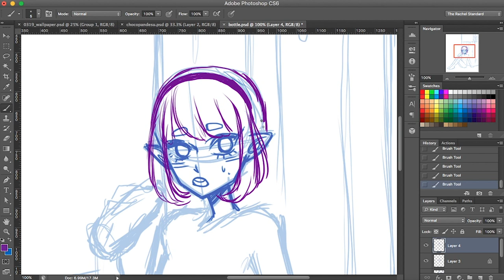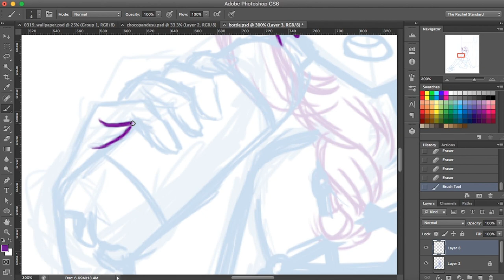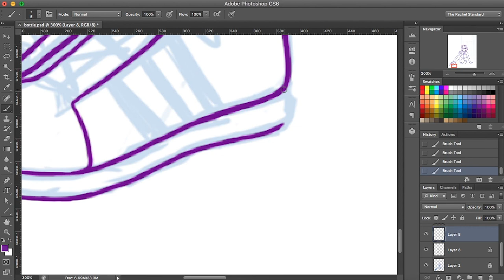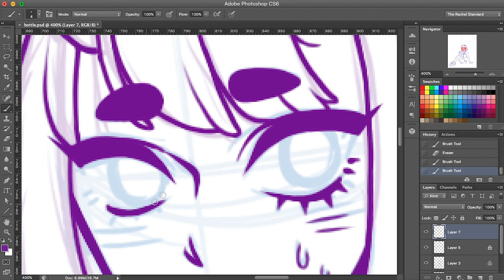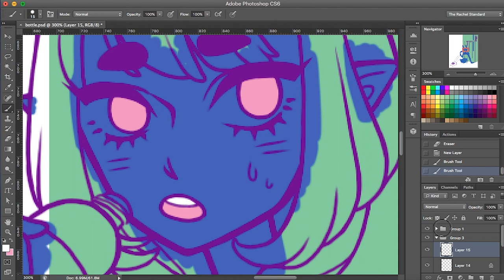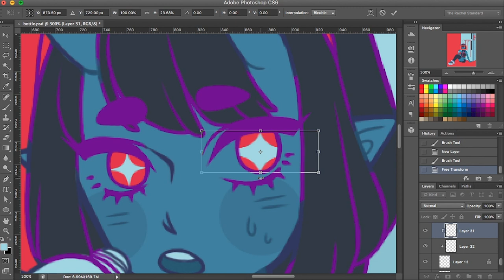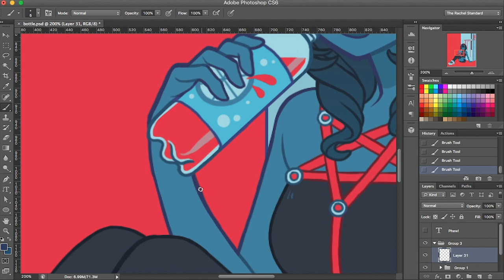Speedpaint - Phew!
Phew! Here's another speedpaint of one of my newest illustrations. I really love using reds against much softer colors... it's so striking!

TOOLS USED
✩ Materials used to draw - Adobe Photoshop CS6
✩ Software used to edit - Adobe Premiere Pro CS6